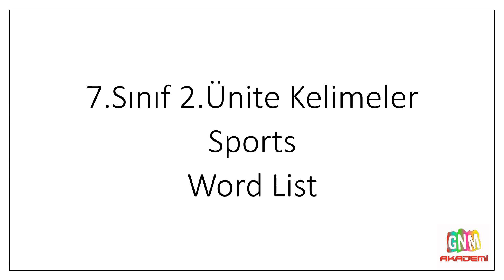7.Sınıf İngilizce 2.Ünite Kelimeler (Sports)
7.Sınıf İngilizce 2.Ünite Kelimeler (Sports)

Her ünitede 20 anahtar kelime bulunmaktadır.

Tıkla, izle, öğren...